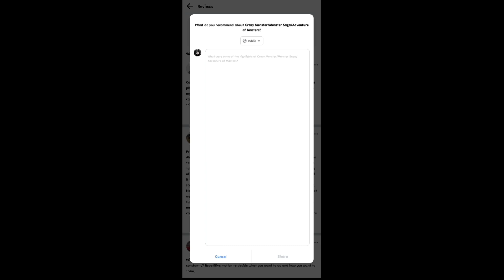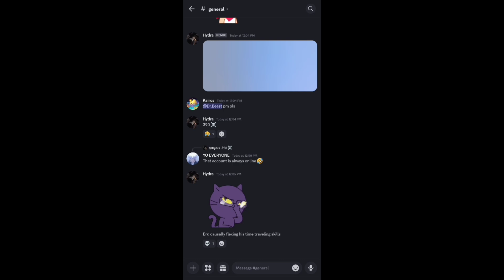How to get Monthly code in CrazyMonster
⚔️Welcome to ⚡REY々SAUD⚡
Editing,Recording made by 『REY々SAUD』
Crazy Monsters is a worldwide pokemon game, which is heavily based on the ORIGINAL Pokemon GBA game.
Building Pokemon team, upgrading, collecting, making new friends & battling with them gives you the entertainment of Pokemon world.

About Me in Game:
▶Name: REY々SAUD
▶Trainer ID: 1020s1p2739571

▶Server: 01(Kanto)
▶Level:86